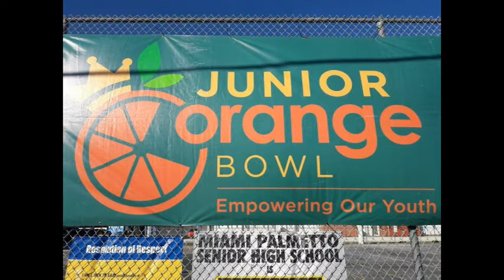Baloncesto escolar femenino: #1 Adianez de Guaynabo